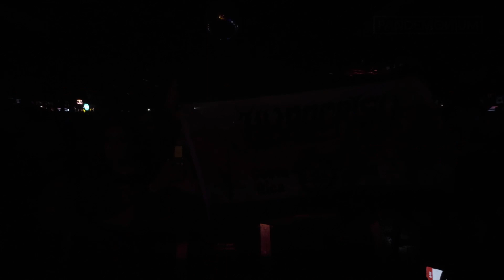Hypocrisy - Fire In The Sky (06 Diciembre, 2022)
La legendaria banda sueca Hypocrisy presentando el tema "Fire In The Sky" durante su presentación en Costa Rica el pasado 06 de Diciembre.